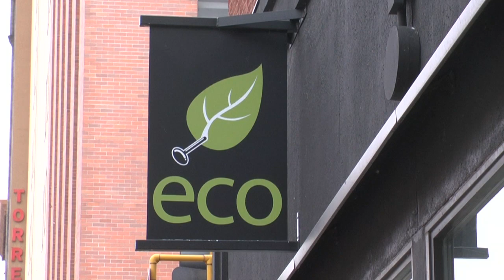MN2020: Environmentally Conscious Options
ECO provides environmentally sensitive home flooring and cabinet supplies for interior designers.  Sustainable materials for green building has set their business model apart.